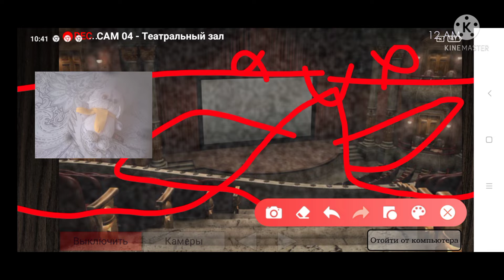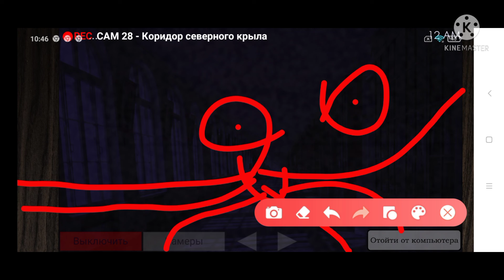One night at Basik 3